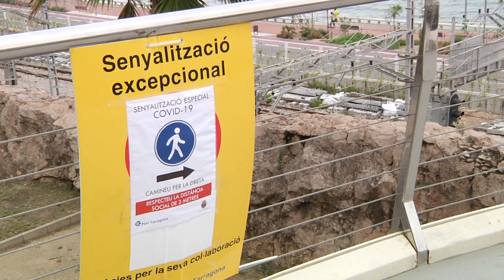Generalitat i consistoris apel·len a la prudència de la ciutadania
Les administracions demanen que s'extremin les mesures de protecció ara que iniciem la fase 1 de desconfinament. Aposten per la responsabilitat individual i recorden que no hi ha precedents en la gestió d'una crisi com l'actual.